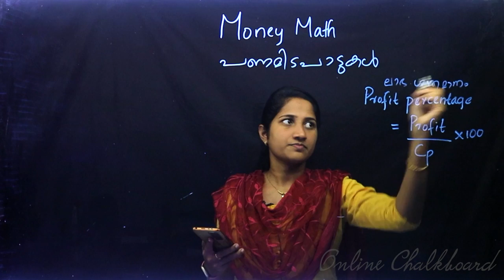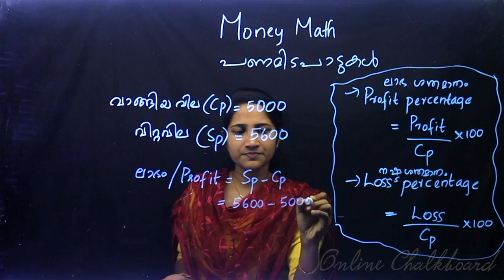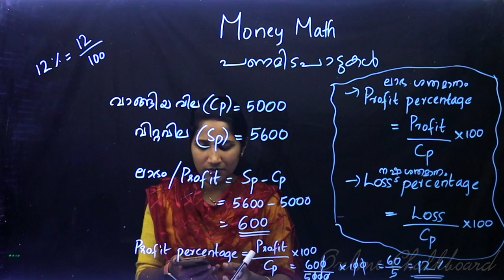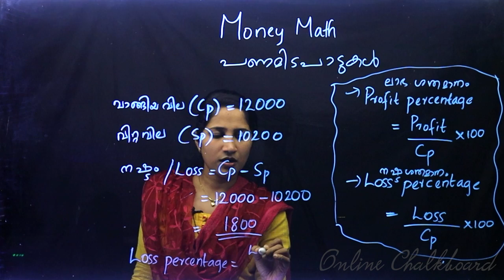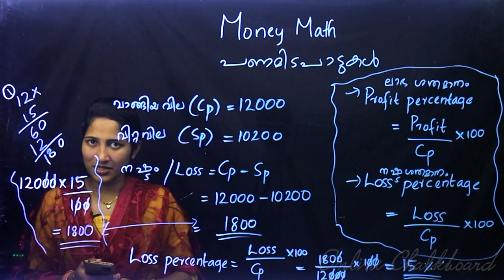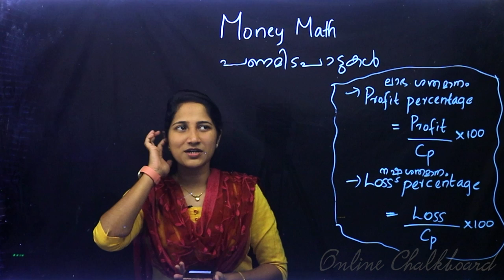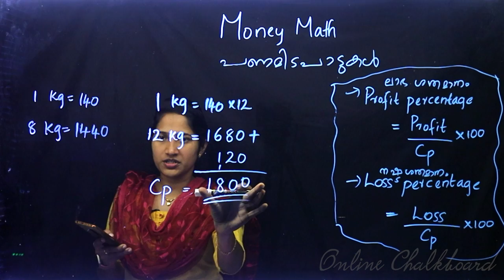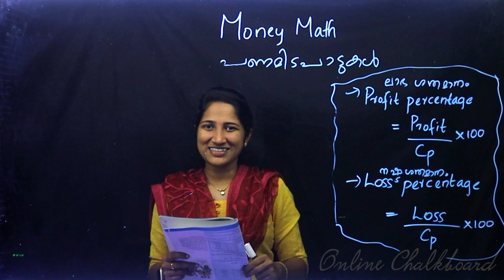Class 7 | MATHS | Chapter 10 - MONEY MATH - Part 2 | SCERT | Kite Victers | Aleena Sebastian